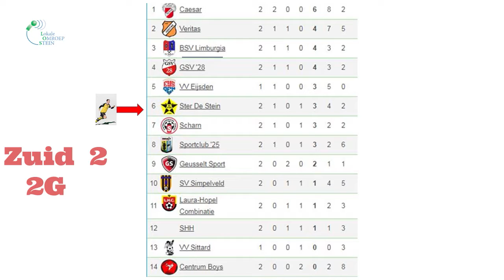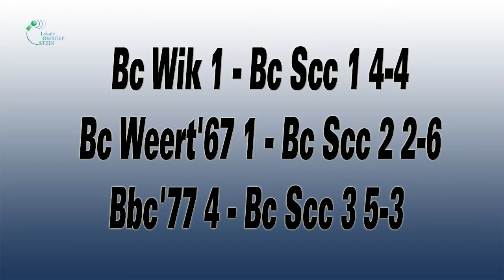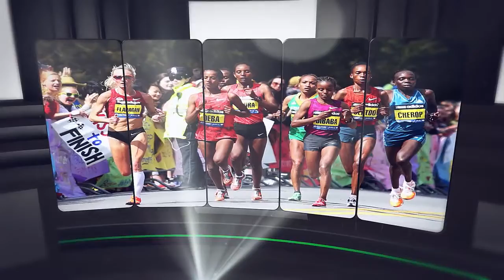64steLOSSport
LOSSport met de laatste uitslagen standen en programma's van uw favoriete sportteam met oa een interview met de trainer coach van SV Haslou Martin Kremers